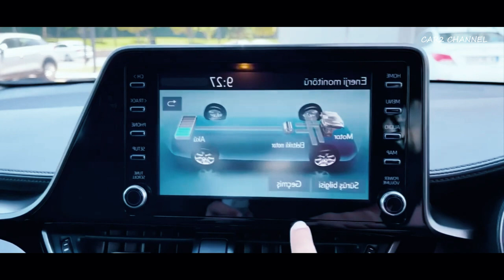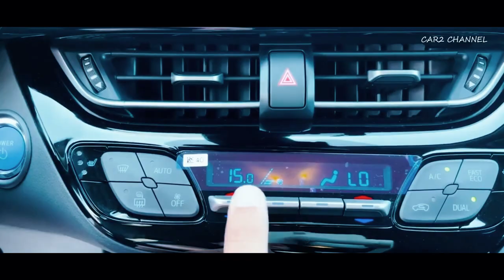Penampilan sang penantang Honda HR-V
Toyota baru saja meluncurkan mobil prototipe C-HR Prolog. Konsep yang dibuat oleh Toyota European Design Development (ED2) di Prancis ini bertujuan untuk menciptakan produk baru  untuk pasar Eropa di segmen C-car dan melangkah lebih jauh dari yang telah dicapai C-HR saat ini, dan akan diproduksi massal. Beberapa ciri khas bentuk  C-HR yang tajam dan futuristik terlihat di beberapa bagian dan kini semakin elegan, DNA dikelola oleh tim desain Eropa Toyota.

"Meskipun (Toyota C-HR) terlihat sedikit berlebihan, ini adalah mobil konsep, kami serius dan kami benar-benar akan mengendarainya di jalan!" kata Schlicht  dikutip dari Caradvices 9 november 2022. Nah setelah melihat betapa "hebatnya" penampilan sang penantang Honda HR-V, menurut Anda mana yang lebih menarik,

mUSIC SORCE.